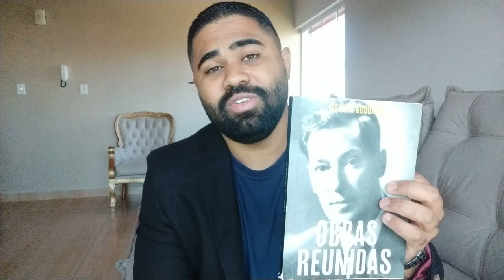NUNCA FAÇA ISSO ANTES DE DORMIR